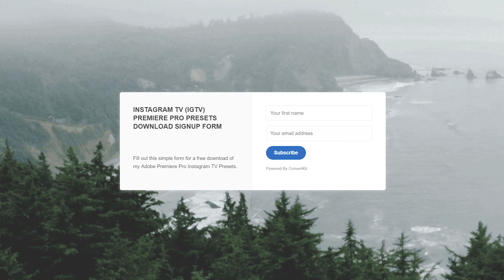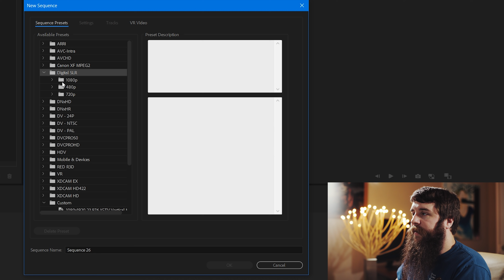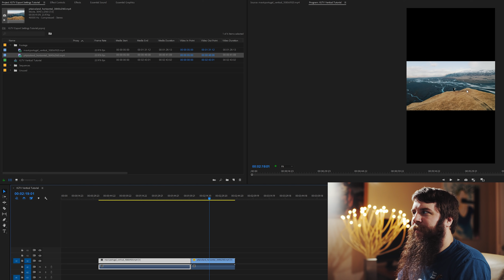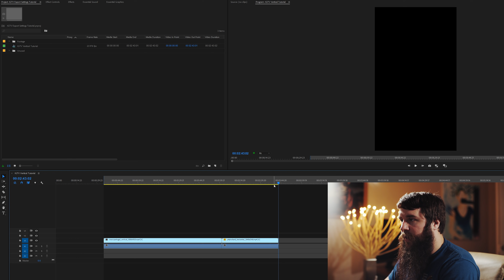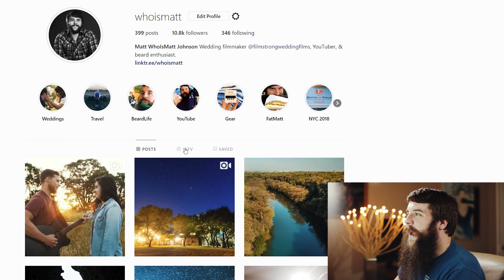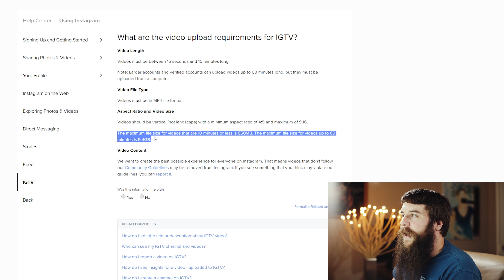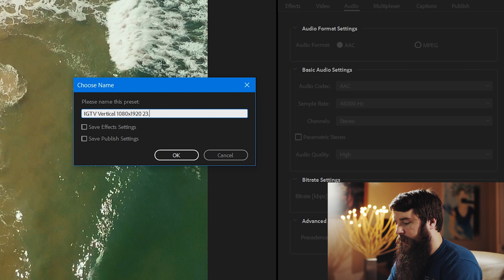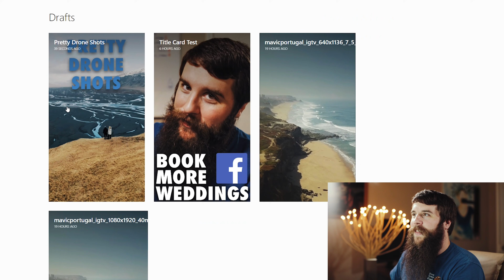How to Edit & Export High Quality Instagram TV (IGTV) Videos using Premiere Pro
Don't have Premiere Pro?!
📺 Instagram TV is here! Which means vertical video is now about to get much more popular! This tutorial will show you how to edit, export, & upload high-quality vertical video for IGTV in Adobe Premiere Pro, as well as explain:
🎦 IGTV’s True Video Resolution (Hint: it’s NOT HD)
😁 Why IGTV looks better than traditional profile videos & stories
💻 A not so sneaky way to keep your videos horizontal
🙌 How to keep your cover photos from being cropped (this is HUGE!)
😲 The outright LIES Instagram is telling on their own help pages

A ton of research went into this, and I hope it helps you with editing in this new world of vertical video!

❓ Want to export videos for YouTube, Facebook, Vimeo, or Instagram Profiles (yes, they require different settings)?

►► Book more weddings! Download my FREE quick tips guide to book more wedding film clients

INSANE lowlight main camera on Amazon
My favorite wide angle lens with AF on Amazon
Ultra-versatile medium lens with AF on Amazon
Best drone ever on Amazon
Filters for the best drone ever on Amazon
BEEFY electronic gimbal on Amazon
Fantastic video monopod on Amazon
Ridiculously tiny audio recorder and mic on Amazon
Prism for fancy in-camera effects on Amazon
FAST video editing laptop on Amazon
Indestructible camera case on Amazon
Light & sturdy travel tripod on Amazon
Portable LED Lighting Kit on Amazon

🎥Want to learn to film weddings?  I'm now offering one-on-one filmmaker consulting! Check it out at:

Signup for notifications about new videos and news from me

I’m required to state that I'm a part of affiliate programs for Amazon, B&H, SoundStripe, and Artlist - AKA - I make a bit of $$ when you click on those links in my video descriptions. It costs you nothing, and helps me grow my beard. :)